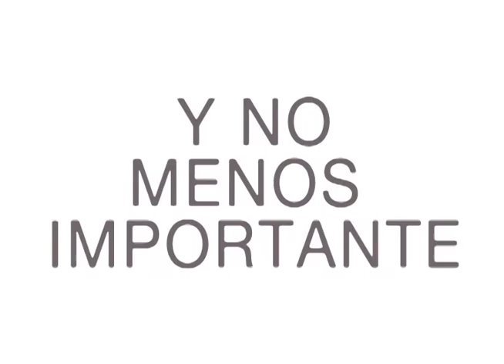Video ensayo Canon vs. Nikon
Nuestro equipo de cosas locas se puso a pensar qué cosas curiosas se le podían poner a las cámaras, dónde sería un buen lugar donde se podría guardar. Al final se encontraron con muchas respuestas y decidieron hacer este video ensayo con las que les parecieron más creativas.